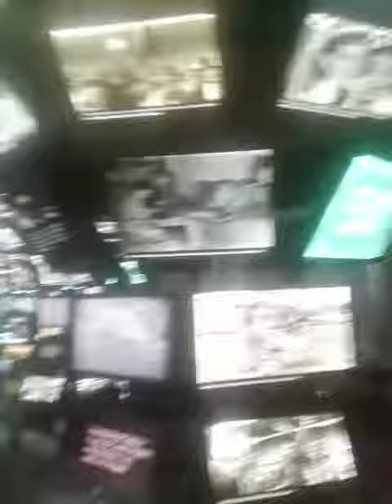Visitando o Museu do futebol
James Rossi França visitando o Museu do Futebol